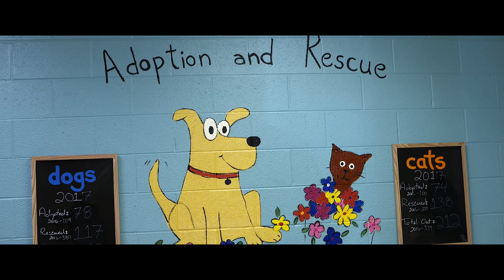A DOG'S WAY HOME Vignette - "Shelby's Way Home" (Now Playing)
ADogsWayHomeMovie 🐶now playing in theaters everywhere!

Synopsis: A Dog’s Way Home chronicles the heartwarming adventure of Bella, a dog who embarks on an epic 400-mile journey home after she is separated from her beloved human.

Starring:
Bryce Dallas Howard
Ashley Judd
Jonah Hauer-King
Alexandra Shipp